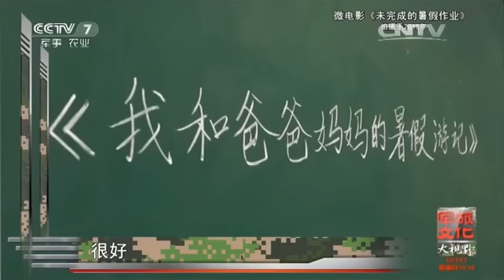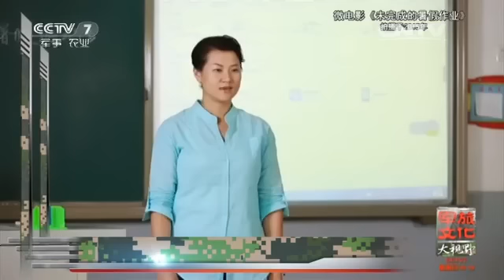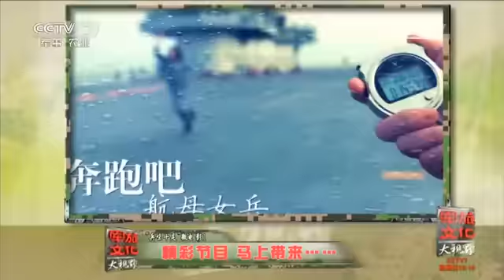兵味十足微电影 首届全军业余微电影创作比赛一等奖作品展播访谈 【军旅文化大视野 20160403】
本期节目主要内容： 首届全军业余微电影创作比赛评奖结果日前揭晓，军地专家经过集中评审，从全军和武警部队推荐上报的作品中，结合官兵评论和专家评审，评出了50部优秀作品。本期节目中为大家展示了《我是一个兵》、《一个人的观影》、《未完成的暑假作业》等优秀军旅微电影，并将走近这几部优秀微电影的主创团队，倾听他们在创作时的有趣故事。

【《军旅文化大视野》介绍】：《军旅文化•大视野》以"弘扬先进文化主旋律，搭建军旅文化大舞台"为宗旨，试图"以军事的视角感悟文化，以文化的角度解读军事"，是中央电视台新改版的聚焦中外军队文化建设的专题服务类周播栏目